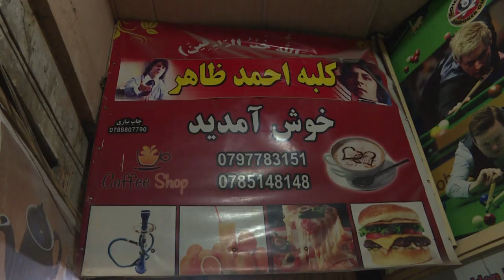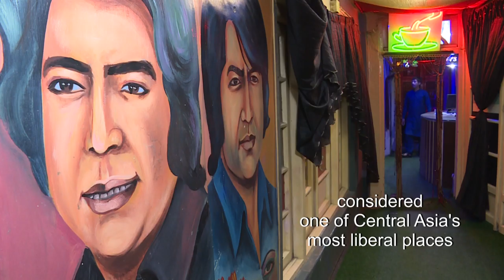Afghan Elvis's legacy endures, decades after his death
Ahmad Zaher, better known as Afghanistan's Elvis Presley, a pop culture sensation and the son of Afghanistan's former prime minister,  remains popular among generations of Afghans both at home and abroad four decades after his death at age 33.